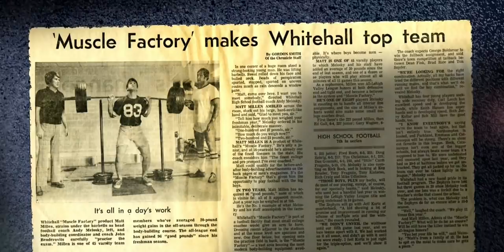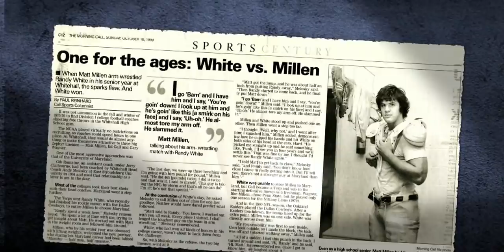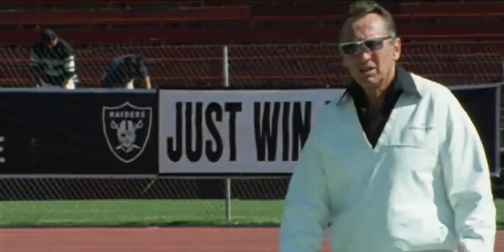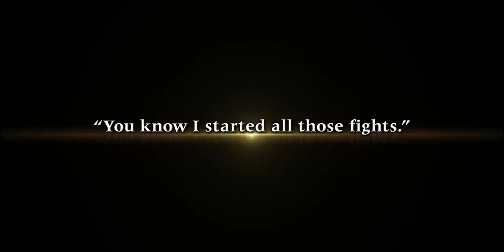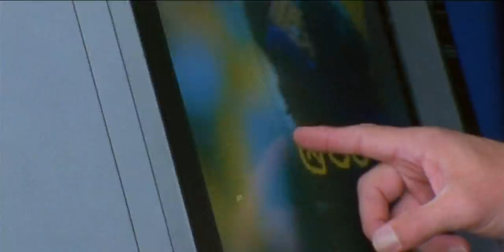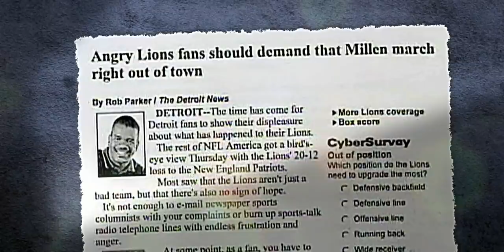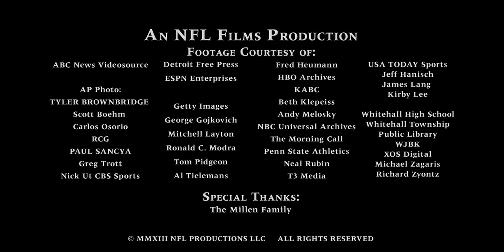A Football Life - Matt Millen HD - Biography Channel